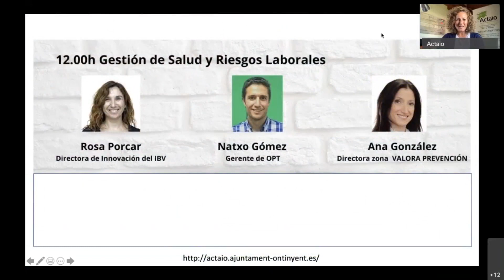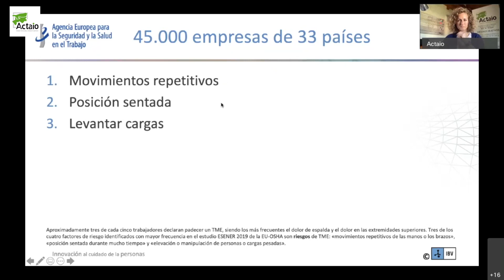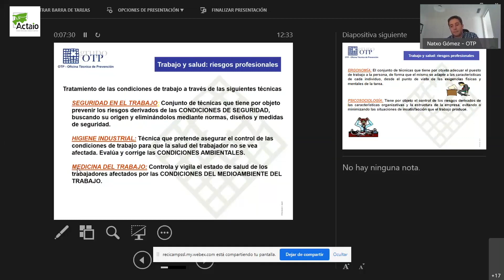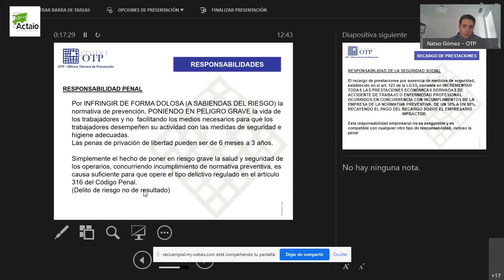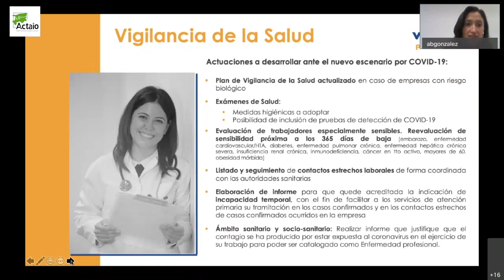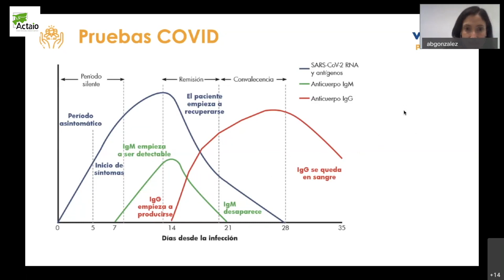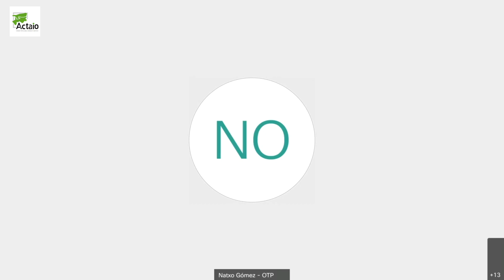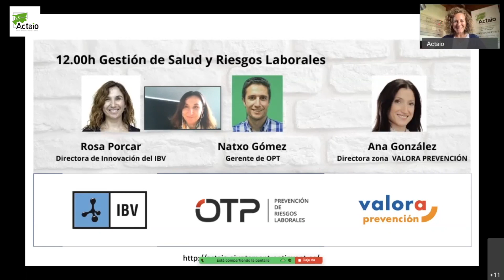Jornada Gestión de la Salud - Actaio - Agenda 2030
Jornada de "Gestión de la Salud" dentro de la Semana de Trabajo Decente y Crecimiento Económico que tuvo lugar en el mes de febrero 2021 y organizada por Actaio.

Participan:
Rosa Porcar. Instituto Biomecánica de Valencia.

Natxo Gómez. OTP.

Ana González. Valora Prevención.